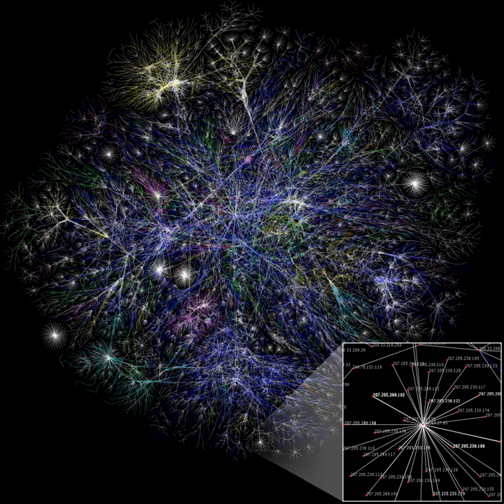Computing Research Association | Wikipedia audio article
00:00:30 1 Mission and Activities
00:01:01 1.1 Policy
00:01:53 1.2 Professional Development
00:02:41 1.3 Leadership
00:03:20 1.4 Information Collection and Dissemination
00:04:20 2 See also

- Socrates

SUMMARY
The Computing Research Association (CRA) is a 501(c)3 non-profit association of North American academic departments of computer science, computer engineering, and related fields; laboratories and centers in industry, government, and academia engaging in basic computing research; and affiliated professional societies.  CRA was formed in 1972 and is based in Washington, D.C., United States.